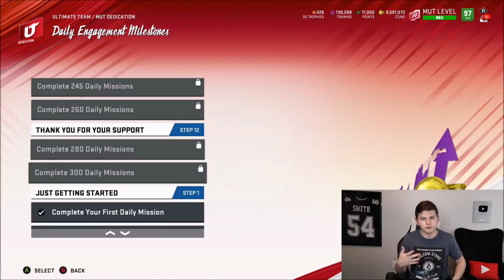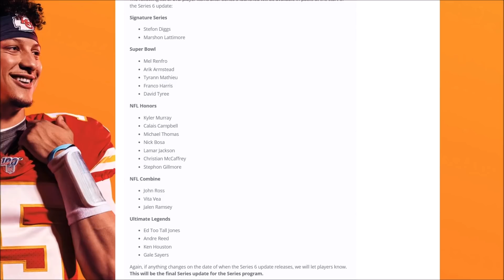DO THIS NOW! WHAT TO DO BEFORE SERIES 6! THE FINAL SERIES UPDATE! | MADDEN 20 ULTIMATE TEAM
DO THIS NOW! WHAT TO DO BEFORE SERIES 6! THE FINAL SERIES UPDATE!

madden 20,madden 20 ultimate team,zirksee,madden 20 ultimate team info,madden 20 ultimate team packs,madden 20 pack opening,madden 20 ultimate team zirksee,mut 20,madden 20 tips,madden 20 legends,madden 20 best tips,DO THIS NOW! WHAT TO DO BEFORE SERIES 6! THE FINAL SERIES UPDATE! | MADDEN 20 ULTIMATE TEAM,madden 20 series 6,series 6 madden 20,series 6 tips madden 20,series 6 prep madden 20,what to do before series 6 madden 20,final series update madden 20